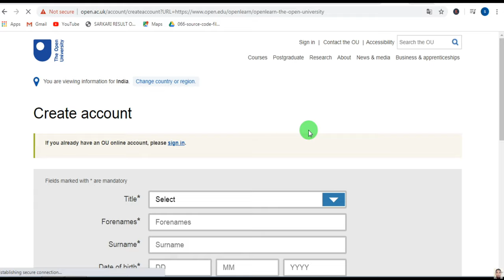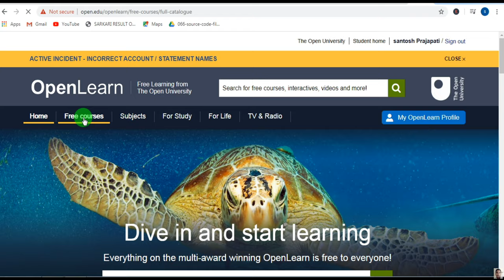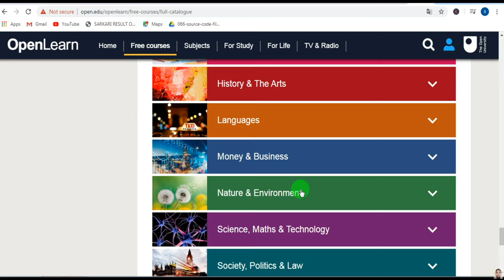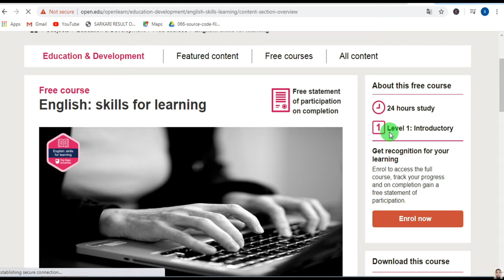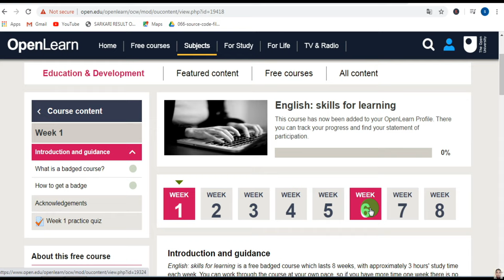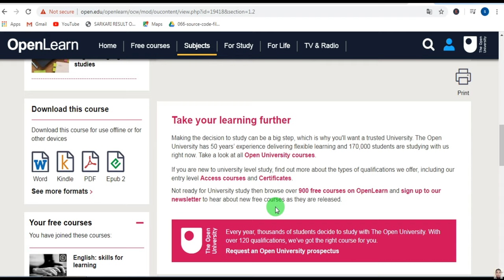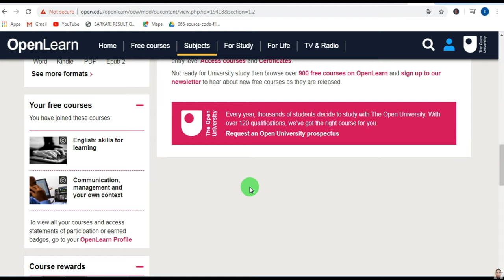Free OPEN UNIVERSITY Degree Courses With Certificate |Online Best Learning 100+ Courses Free